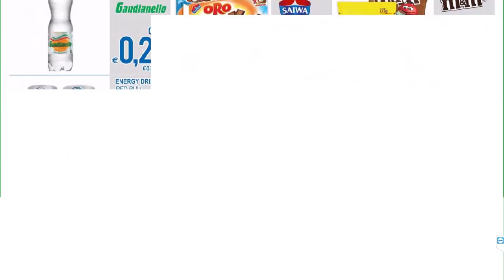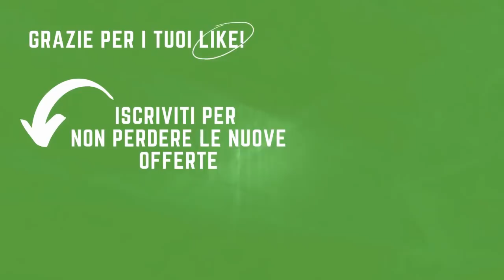VOLANTINO MD dal 27 ottobre all' 8 novembre 2020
Sfogliamo insieme (in anteprima) il nuovo
su

 Se ti è piaciuto questo volantino condividilo con in tuoi amici